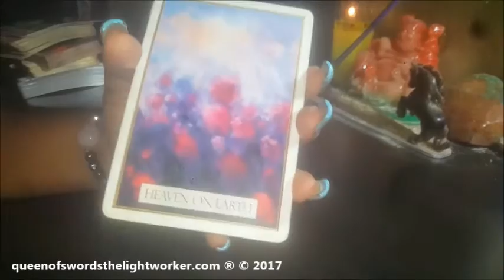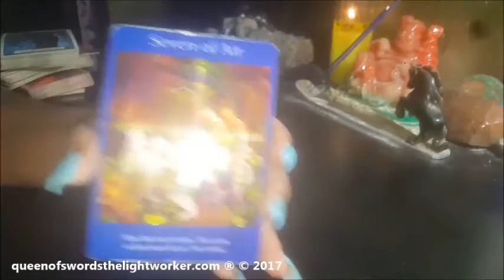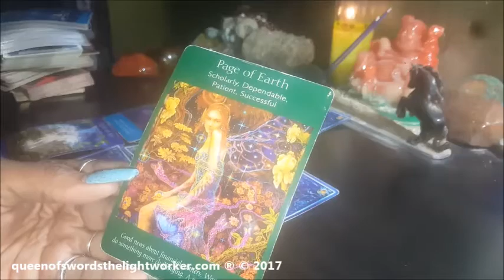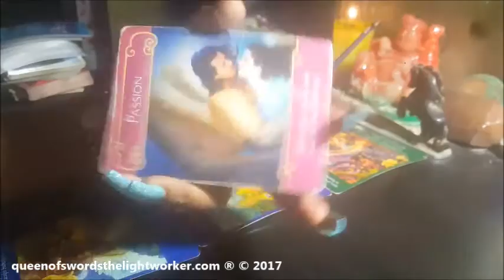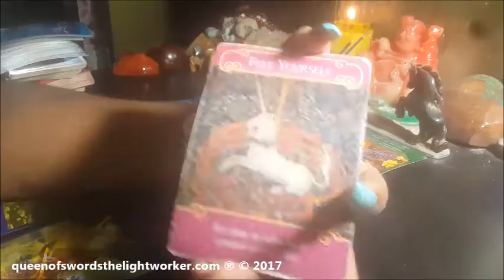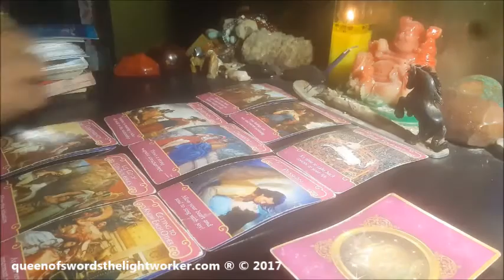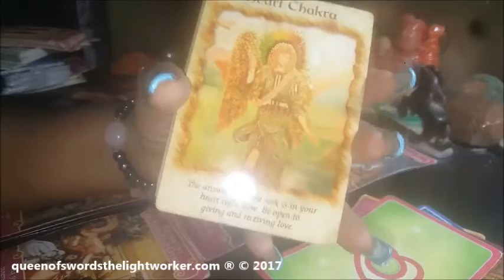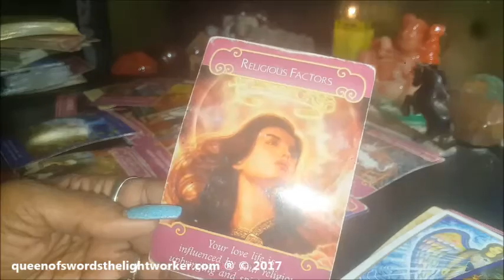CLIENT READING ~ ME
merch at
Society6.com/queenofswords